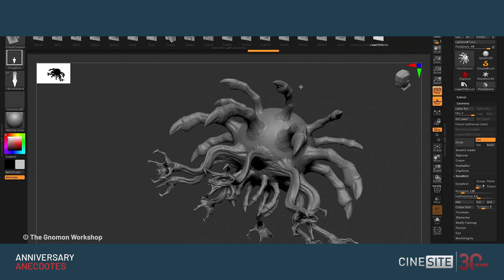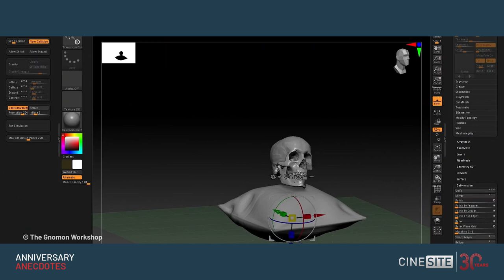Anniversary Anecdotes - Digital Sculpture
ANNIVERSARY ANECDOTES - Cinesite’s Head of Assets & Visual Development, Madeleine Scott Spencer reveals which film inspired her as a child to make creatures & characters for a living and how Cinesite has impacted her career path. She explains how ZBrush has completely changed the approach to sculpting & modelling for film, by bringing digital modelling & traditional sculpture together as well as the accessibility of online tools & resources at your fingertips! CS30Anniversaire. @maxonzbrush

ANECDOTES D'ANNIVERSAIRE - Madeleine Scott Spencer, Chef des assets et du développement visuel de Cinesite, révèle par quel film elle a été inspirée dans son enfance pour qu'elle puisse maintenant gagner sa vie en créant des créatures et des caractères et comment Cinesite a influencé son parcours professionnel. Elle explique comment ZBrush a complètement changé l'approche de la sculpture et du modelling dans l'industrie, en combinant la modélisation numérique et la sculpture traditionnelle, et discute de l'accessibilité des outils et ressources en ligne ! CS30Anniversaire. @maxonzbrush